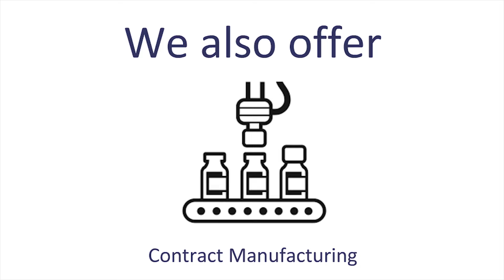How to make your own makeup brands within limited investment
Aurora Global Brands offer full range of private label makeup products, with no requirement on MOQ.